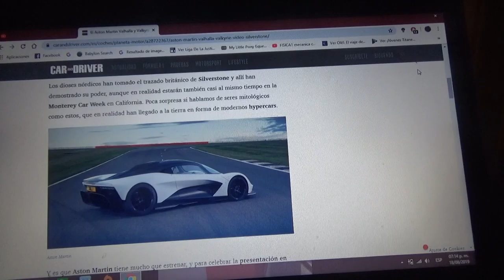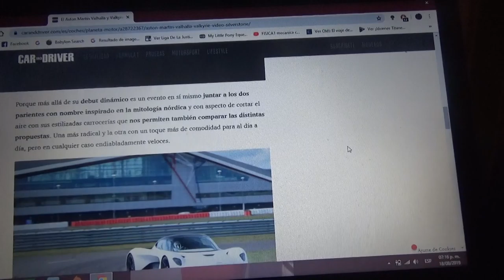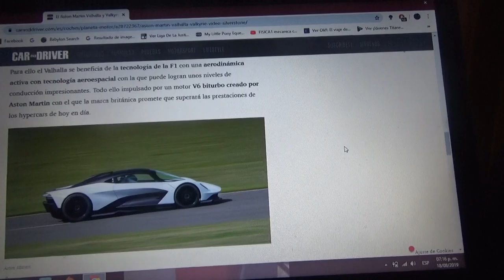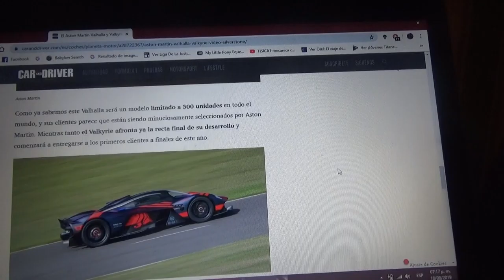Los Aston Martin Valkirye y Valhalla se toman Silverstone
Los 2 hypercars creados en colaboración entre la marca británica Aston Martin y el equipo de Fórmula 1 Red Bull Racing se estrenan en la pista británica de SIlverstone